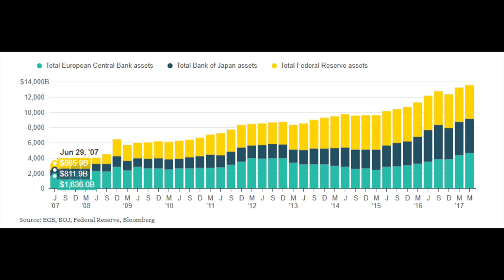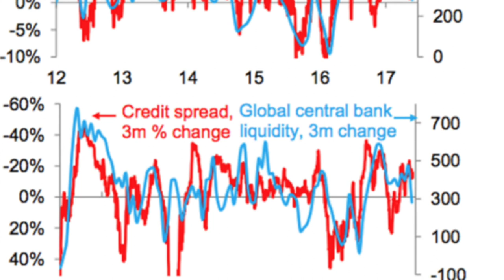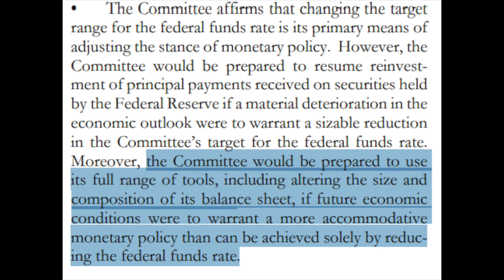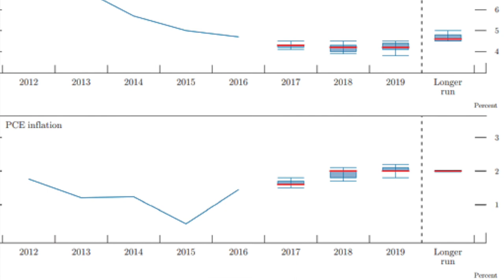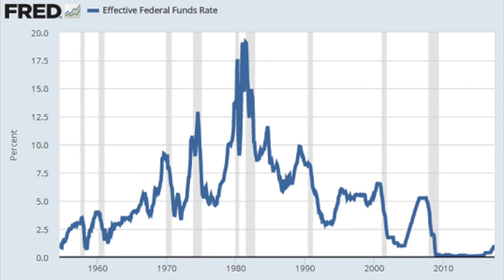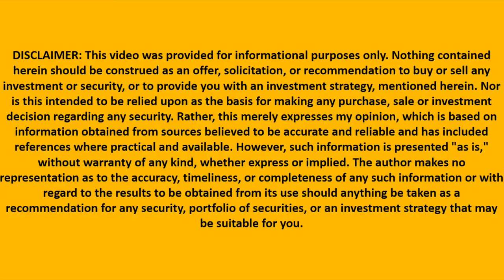Investing? Watch what the FED, European Central bank and Bank of Japan are doing!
I am also a book author:
Modern Value Investing book:

Financial markets are distorted by Central Bank activity. $21 trillion makes a third of the global bond market and a quarter of the stock market. This makes Central banks a very significant player.

I have read the FED's and ECB's meeting minutes, give a summary and discuss potential scenarios and how to be prepared. The situation has no historical precedents, therefore it has to be closely watched, whether you are a saver, bond holder, mutual fund investor or stock investor. A few things can happen and the best thing is to be prepared! If things go well, the FED is going to hike rates which won't be good for stocks and bonds. If a recession hits the economy, much more money printing will occur.